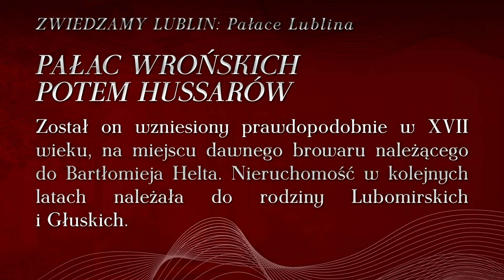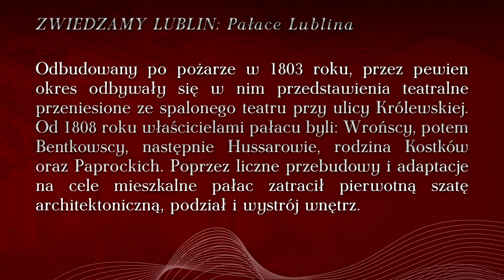Pałac Wrońskich w Lublinie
Prezentacja pałacu Wrońskich w Lublinie